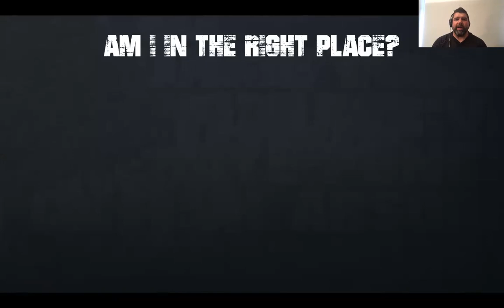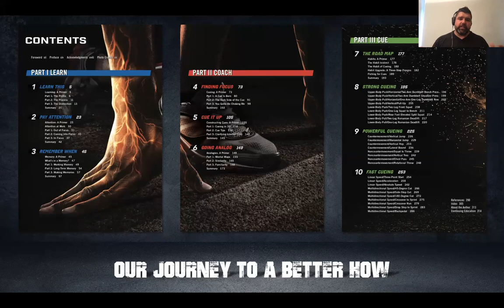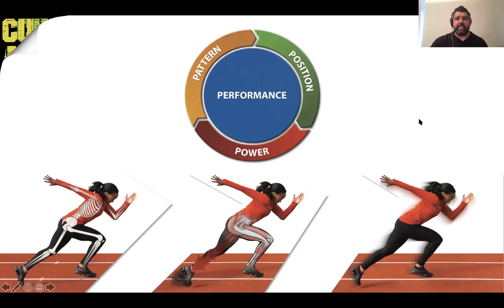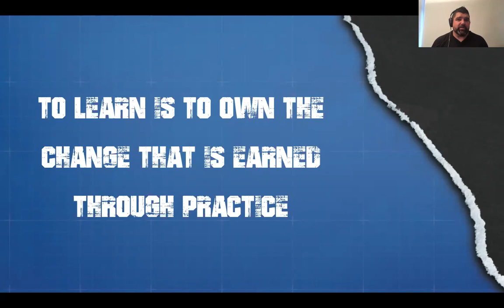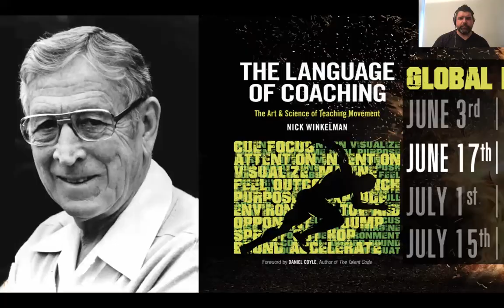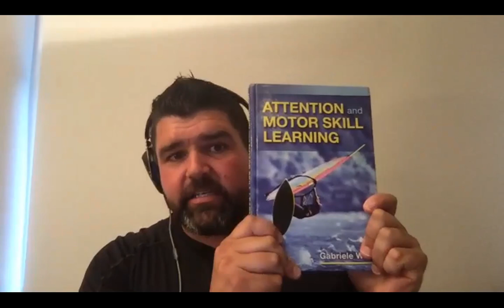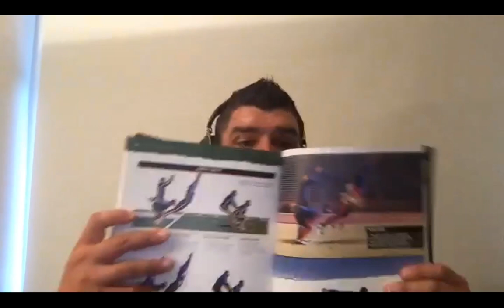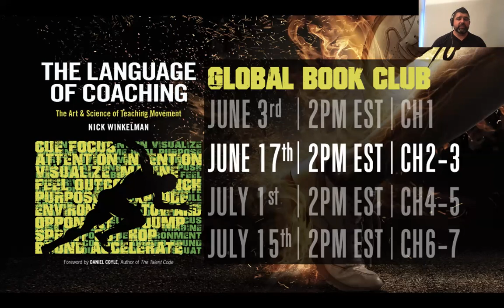Language of Coaching Book Club - Session 1 - Chapter 1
This is the first of four 90 minute session going through the content of "The Language of Coaching."

In this first session we go through the background of the book, the rationale for the structure of the book, and we review Chapter 1 - Learn This.

To join our next three live sessions, you can register

If you haven't picked-up your copy of The Language of Coaching, you can get it

Nick Winkelman